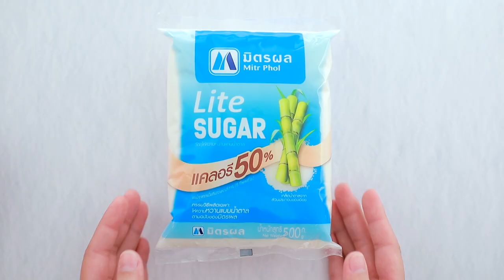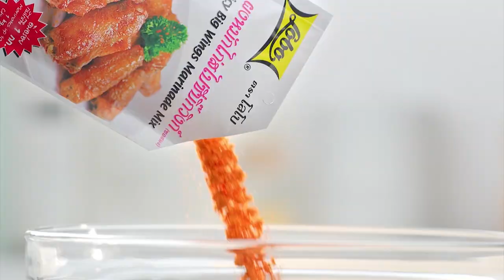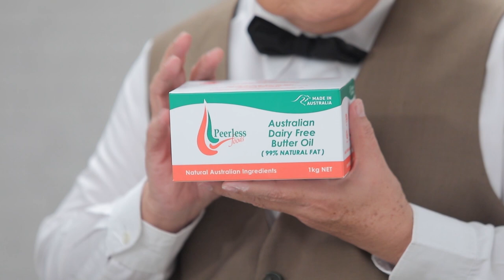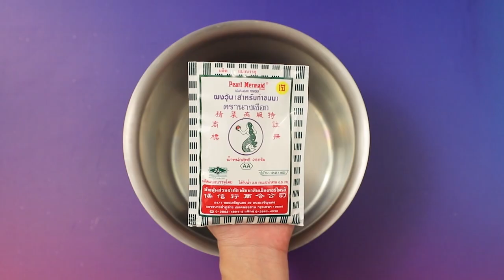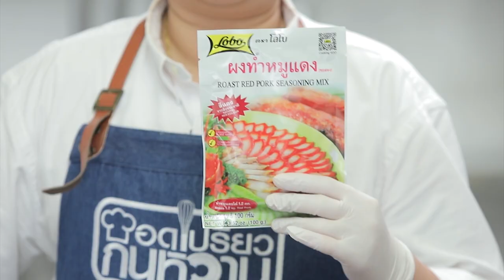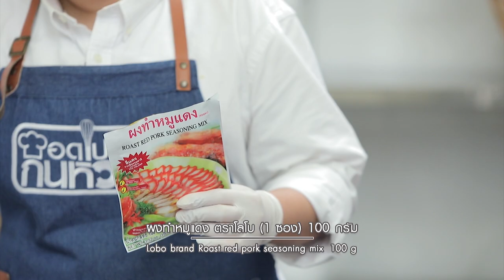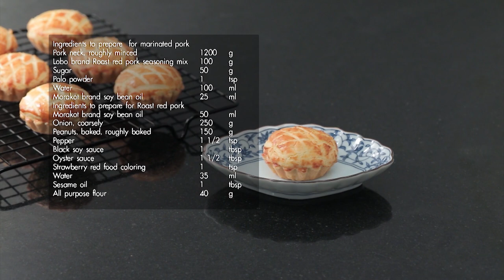รายการ "อดเปรี้ยวกินหวาน" อ.ยิ่งศักดิ์&ครอบครัว ขอเสิร์ฟความอร่อย EP.174 [FULL]